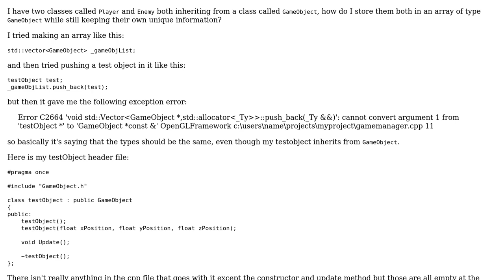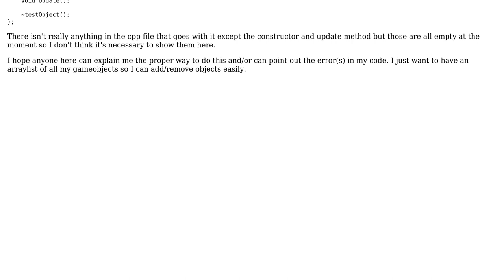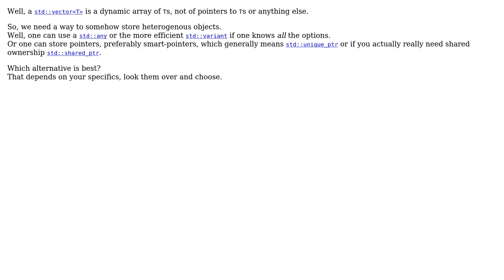How do I put objects of different types derived from a common base in the same array?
Software Engineering: How do I put objects of different types derived from a common base in the same array?

With thanks & praise to God, and with thanks to the many people who have made this project possible! | Content (except music & images) licensed under CC BY-SA | Music | Images & others | With thanks to user Thomas Linssen user Lewis Pringle user Deduplicator and the Stack Exchange Network Trademarks are property of their respective owners. You are responsible for your own actions.